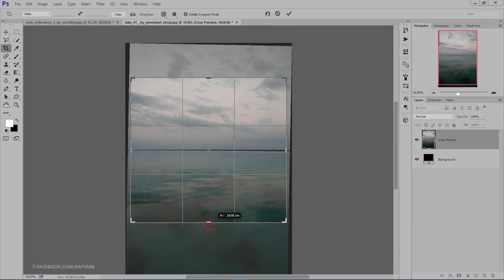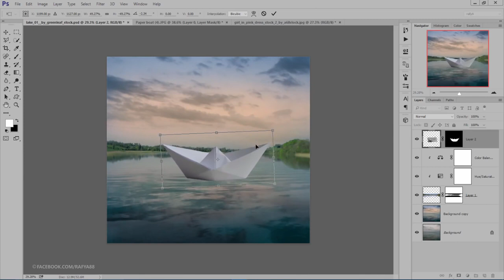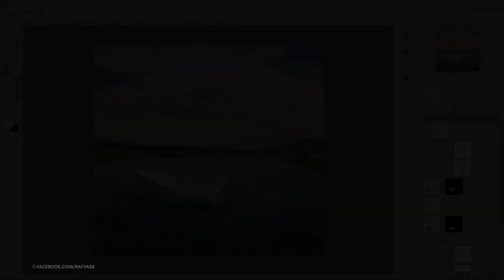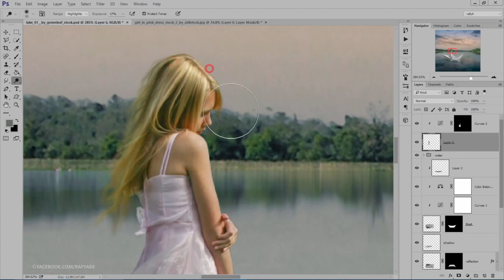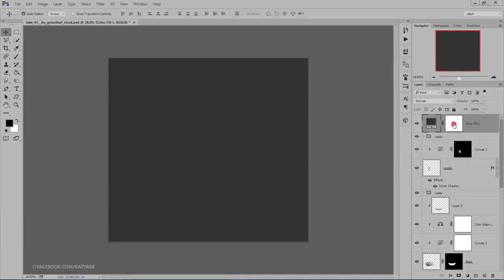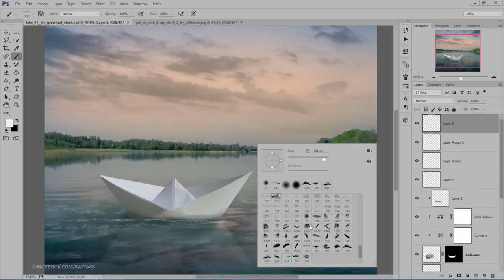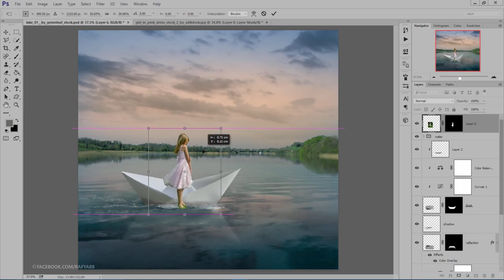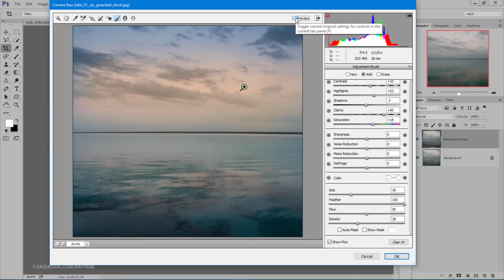Making Hanging Lamp Fantasy Manipulation Scene Effect In Photoshop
Making fantasy art paper boat manipulation scene effect in Photoshop CC. thanks for wathing and liking :).